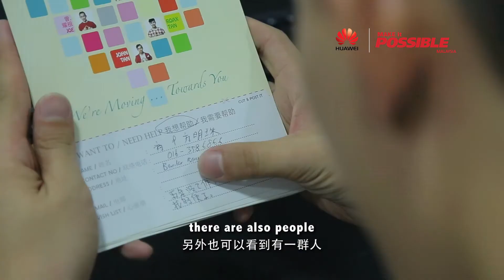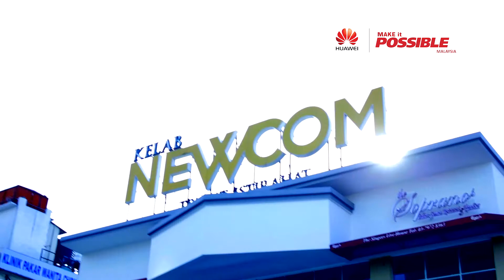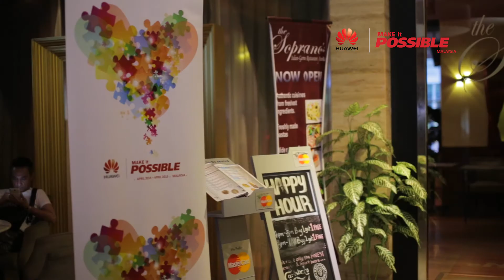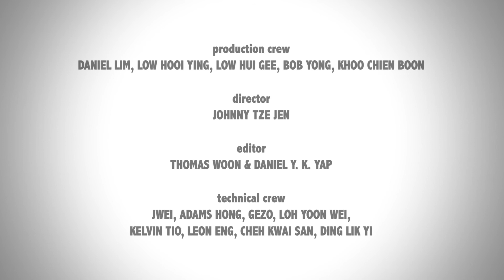MiP - Joe 曾耀祖 - 伙伴 (FULL)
MAKE it POSSIBLE Community Service Campaign [BUDDY ] [ 伙伴 ] *full by Joe 曾耀祖

It is the greatest gift to put a smile on other people’s face. Regardless who and where you are, everyone has the ability to give. Sometimes, just by being there, we already bring a moment of warmth to people around us.

A Community Service Campaign ,  EIGHT Inspirations , ONE Message - "MAKE it POSSIBLE"

~~ Presented by HUAWEI ~~     ~~华为  关怀呈现 ~~

一项 公益活动，八项 正面实践，一项 正能量传播  -  "MAKE it POSSIBLE"